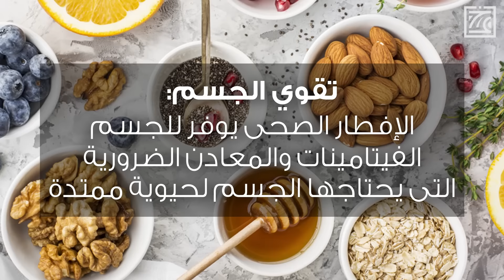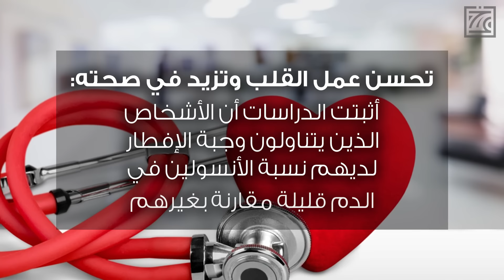صحتك حياتك - أهمية وجبة الإفطار